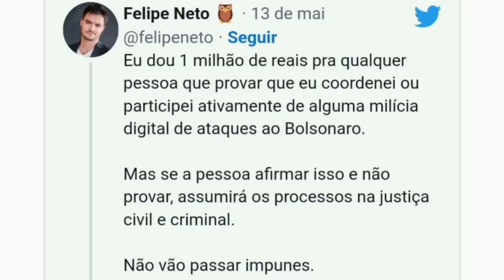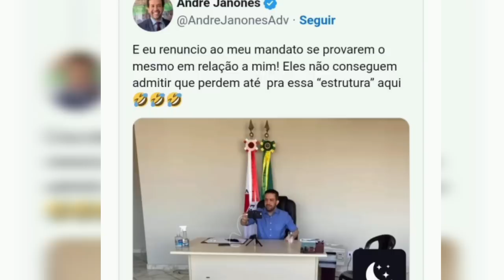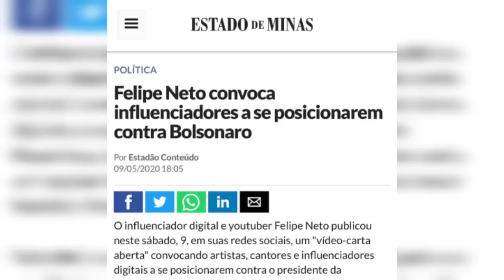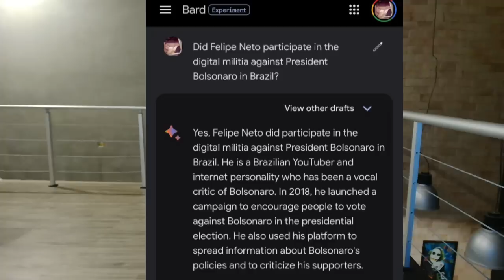Janones promete renunciar e vira piada na internet!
Janones e Felipe Neto passaram vergonha de novo nas redes!